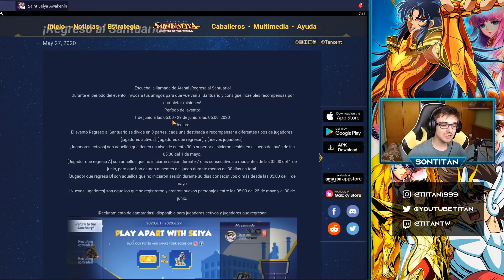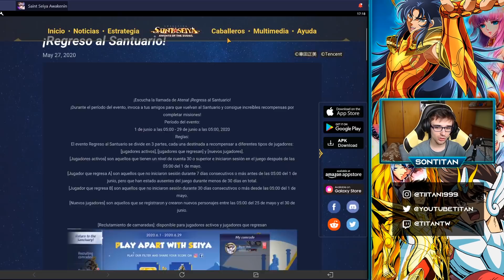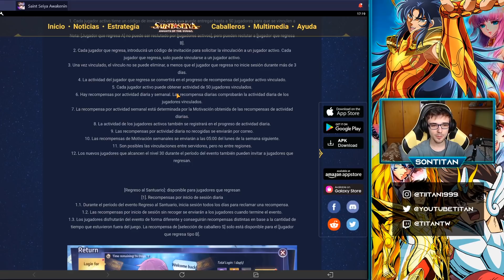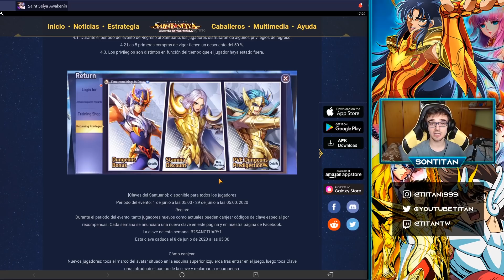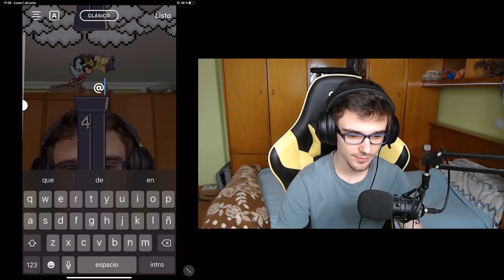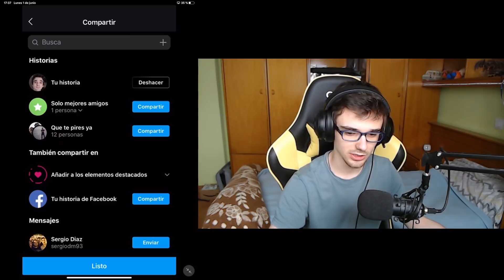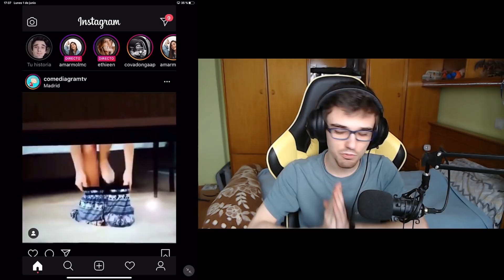🤑¡CONSIGUE una NINTENDO SWITCH LITE GRATIS y FIGURAS EXCLUSIVAS...!🤑 Saint Seiya Awakening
🔥DIRECTOS TODOS LOS DIAS a las 17 h / 18 h (HORA PENINSULAR ESPAÑOLA)🔥

Nuevo video de Saint Seiya Awakening donde os enseño el nuevo pedazo de evento, os explico como funciona todo y bueno pues mucha suerte a por esa nintendo y esas figuras cracks ! ¿¿TE LO VAS A PERDER??